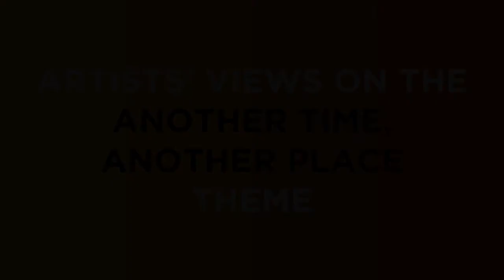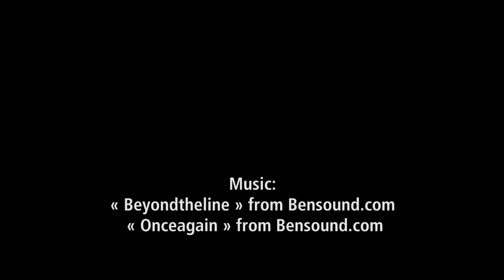Thea van Schalkwyk's views on the 'Another Time, Another Place' exhibition theme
Thea van Schalkwyk (convenor and participating artist) shares how she interprets and describes the relevance of the 'Another Time, Another Place' exhibition theme.